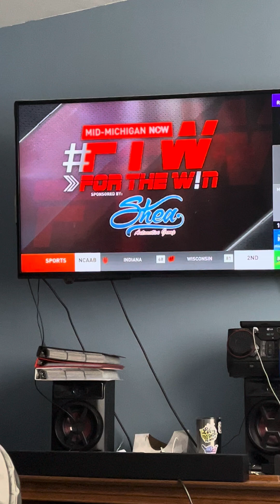FOR THE WIN JANUARY 19th